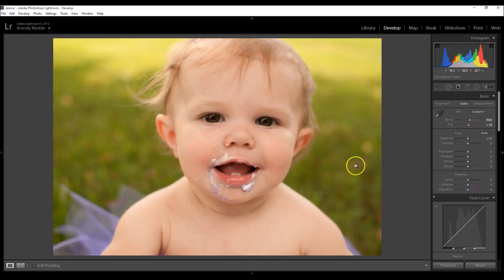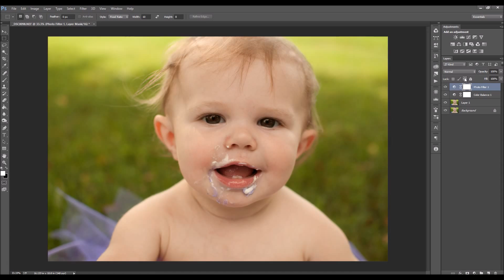How to | Warm an Image in Photoshop or Lightroom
Whether you are using Photoshop or Lightroom CC, adding warmth to an image is a piece of cake! I will demonstrate how to adjust your white balance to create a nice, warm image.